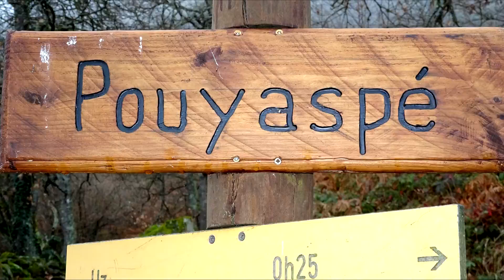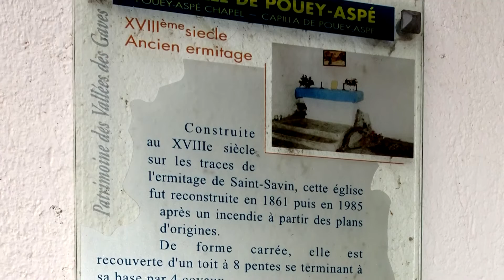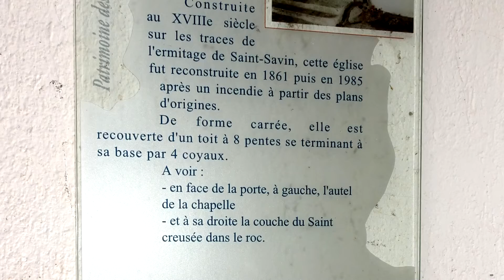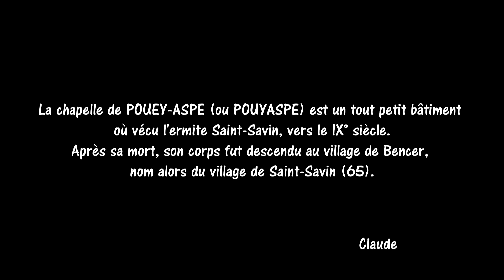La chapelle de Pouey-Aspe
Là où vécut l'ermite Saint Savin (65)